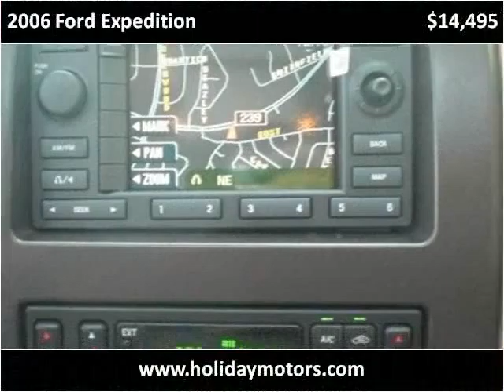2006 Ford Expedition Used Cars Portsmouth VA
This 2006 Ford Expedition is available from Holiday Motors.